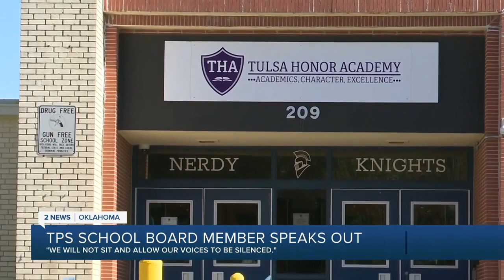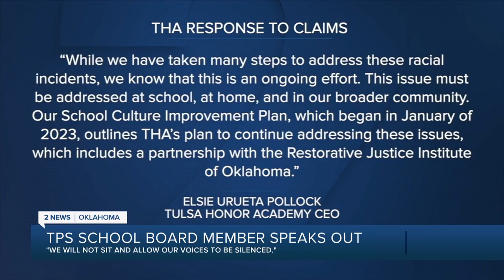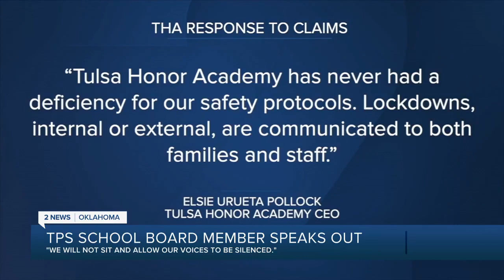'Not acceptable': Board member, parent accuse charter school of enabling racism, bullying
Tulsa Public Schools Board of Education member Dr. Jennettie Marshall called claims of a racially abusive school environment at Tulsa Honor Academy the worst she's heard of in her seven years at the district.

During a news conference inside the Greenwood Cultural Center Thursday, Marshall cited various claims from "around 15 parents and five teachers," including faculty taking disproportionate discipline against Black students.

"This is not acceptable, and we will not sit and allow our voices to be silenced," Marshall said.

2 News' Samson Tamijani reports.